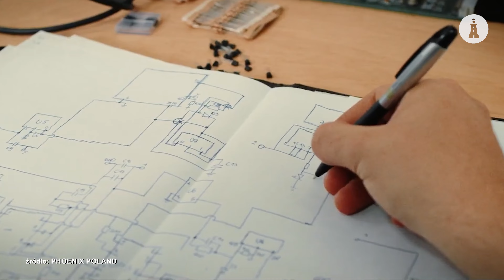Konferencja Marine Green Propulsion Solutions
Żeglugę, a tym samym przemysł stoczniowy, czekają w najbliższych latach nie lada wyzwania związane z dekarbonizacją. Inicjatyw nie brakuje, a jedną z tych, które znalazły się w centrum dyskursu, są nisko- i zeroemisyjne napędy statkowe i takież paliwa. Tego typu rozwiązaniom poświęcone były konferencje z cyklu Marine Green Propulsion Solutions, które w połowie marca odbyły się najpierw w Szczecinie, a następnie w Gdańsku.